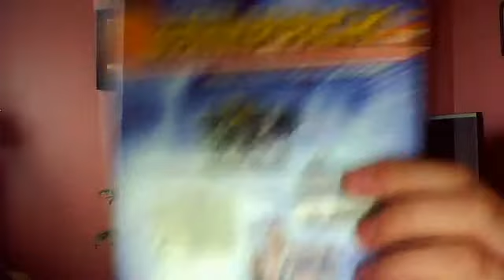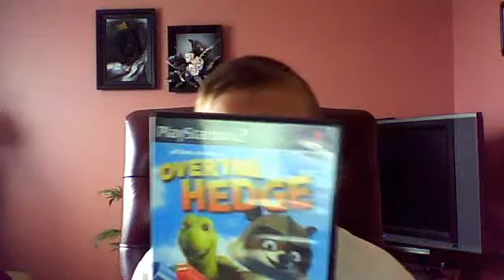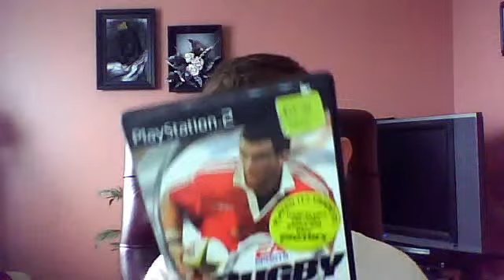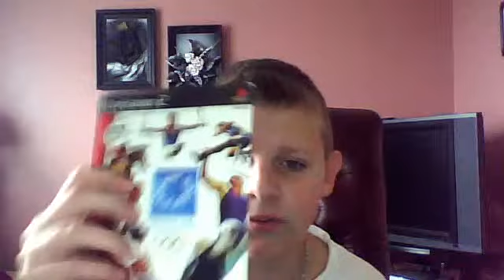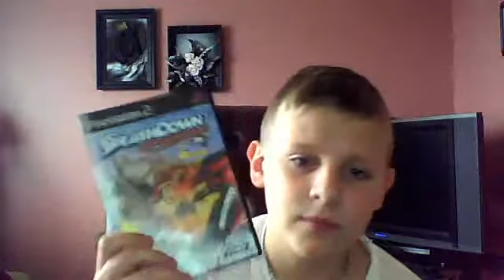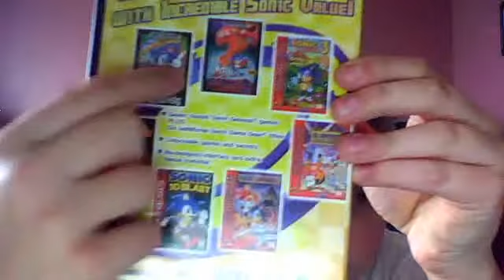My PS2 Game Colletion Part 1